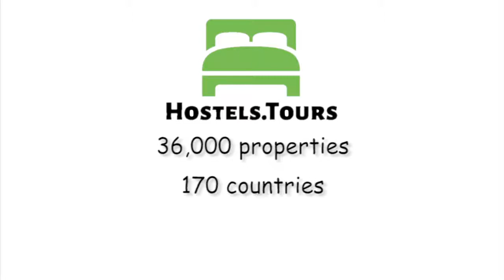Hotel Claris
Check availability, price, reviews and discount on Hotel Claris can be found

Small and cozy hotel is located in a quiet street, walking distance to the historical center.Property is close to Prague State Opera, Zizkov Television Tower, and Czech National Museum. Also nearby are Wenceslas Square and Municipal House Hall.Hotel offers accommodation in 24 rooms, all equipped with bathroom and satellite television. Bathrooms provide shower/tub combinations and hair dryers. All the rooms have WI-FI connection to the Internet. There is non-stop reception and parking in the yard. Breakfast is served daily from 8 till 10 a.m.We also offer cozy and attic rooms in Residence Abacta (300m from hotel Claris). Nonstop reception and breakfast is in hotel Claris. Deposit for a key (in case of reservation in residence Abacta) is 40 Euro or 1000 CZK.Hotel Claris + Residence Abacta Policies & Conditions:Cancellation policy: 72 hours before arrival. This property may pre-authorise your card before arrival.Check in from 14:00.Check out before 10:00.These times also can be agreed individually.Payment upon arrival by cash, credit cards, debit cards. Taxes included.Breakfast included.General:No curfew.Pet friendly.Non smoking.